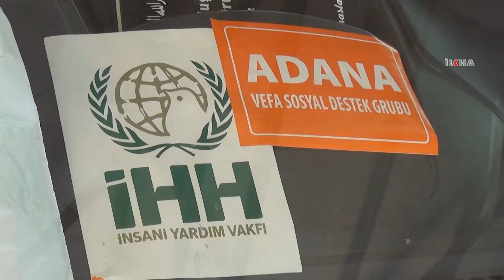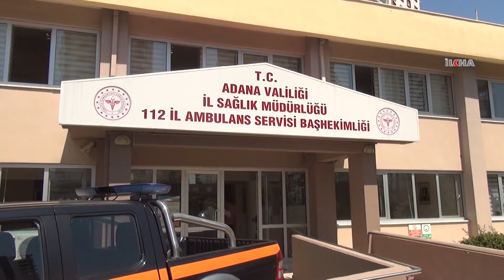Adana'da sağlıkçılara ikramlı moral ziyareti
Covid-19 salgınına karşı toplumun her kesiminden oluşan Vefa Destek Grubu, yardım faaliyetlerine ara vermeden devam ediyor.

Değerli İzleyicilerimiz;

TÜRKÇE

KÜRTÇE-KURMANCI

ARAPÇA

İNGİLİZCE

FARSÇA

KÜRTÇE-SORANİ